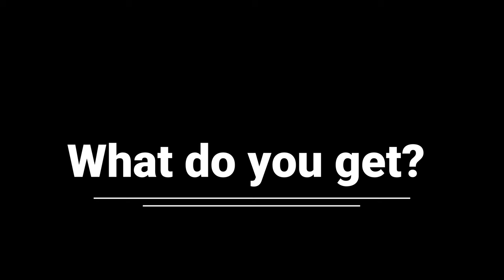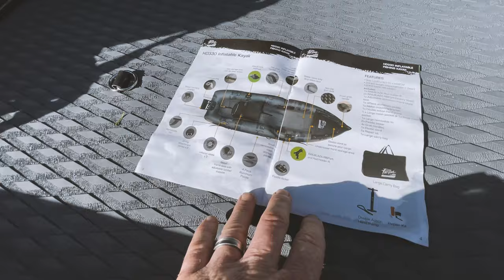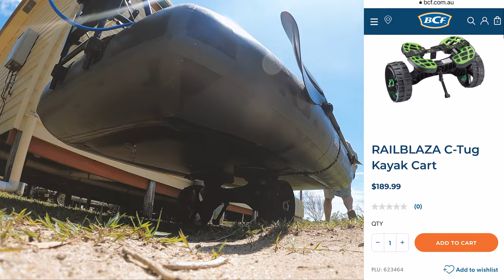Pryml Predator HD330 Inflatable Kayak Review: Its a Weapon!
Inflatable kayaks can really be hit and miss - either no better than a pool toy or priced only to appeal to the enthusiast's paddler - BCF & Pryml have nailed the needs of the Australian adventurer and anglers with the Predator HD330 not only from functionality but quality as well and at a price that's well matched to these points.

If you have any questions after watching this don't hesitate to ask or head over to the BCF website link below to find out more about the HD330, RAILBLAZA & Bixpy motor.